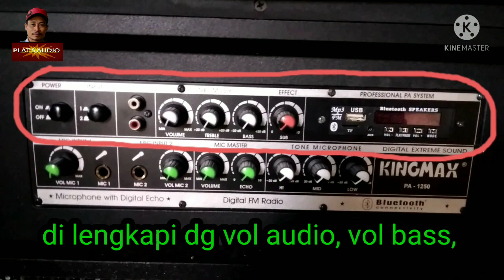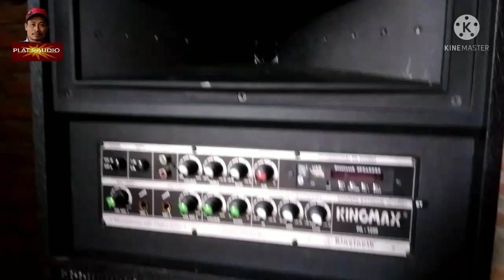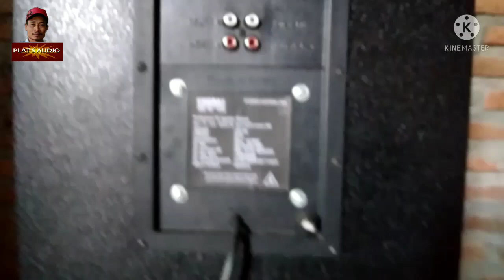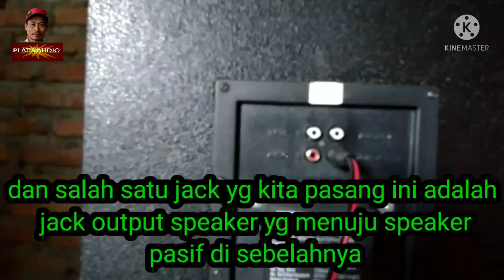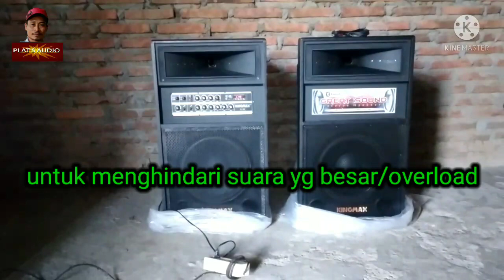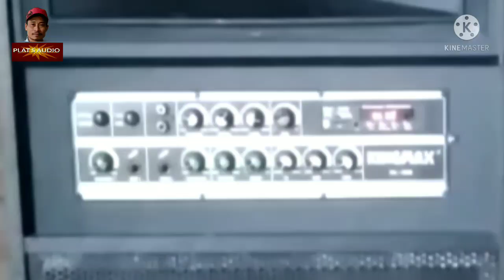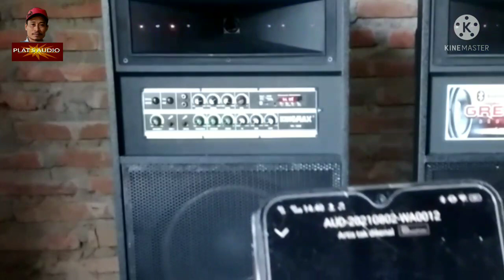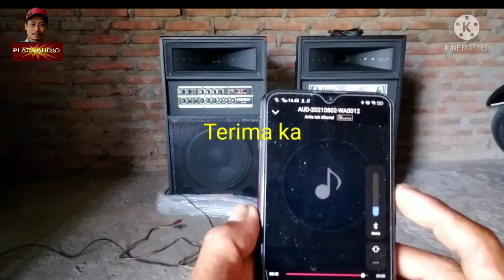cek soud dan sedikit mereview SOUND PA-1250#Ceksound_PA-1250#speakeraktif_PA-1250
video ini sedikit mereview dan cek sound HI-FI STEREO PA-1250